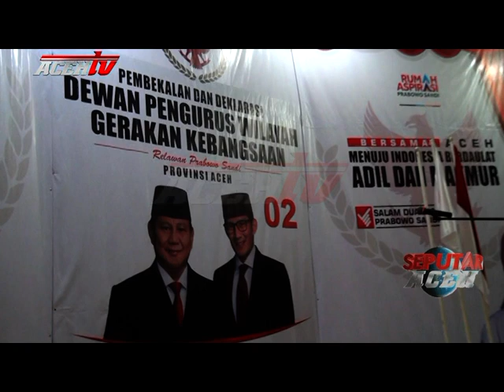RELAWAN GERAKAN KEBANGSAAN ACEH